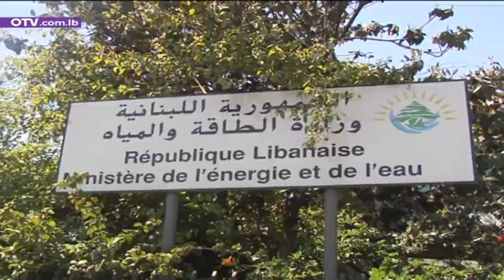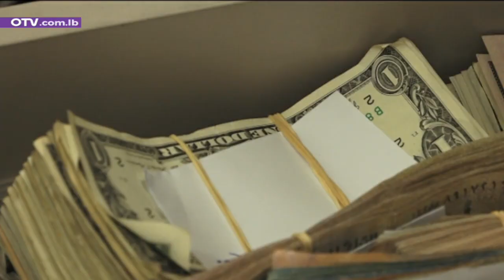سعر الدولار على صيرفة الى الـ45 الفاً أول الأسبوع؟